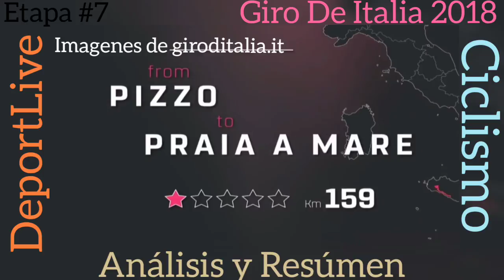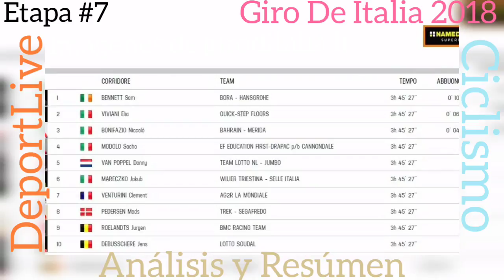Giro De Italia 2018 | Etapa 7 | Resúmen y Análisis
RESULTADO FINAL
1 – Sam Bennett (Bora – Hansgrohe) – 159 km in 3h45’27”, media 42,315 km/h
2 – Elia Viviani (Quick-Step Floors) m.t.
3 – Niccolò Bonifazio (Bahrain – Merida) m.t.

CLASIFICACIÓN GENERAL
1 – Simon Yates (Mitchelton – Scott)
2 – Tom Dumoulin (Team Sunweb) a 16″
3 – Esteban Chaves (Mitchelton – Scott) a 26″